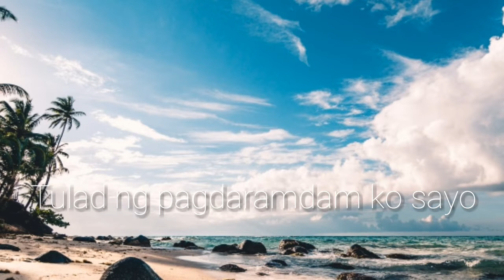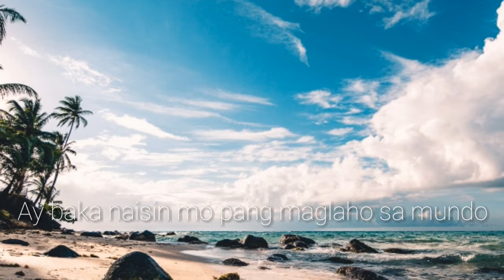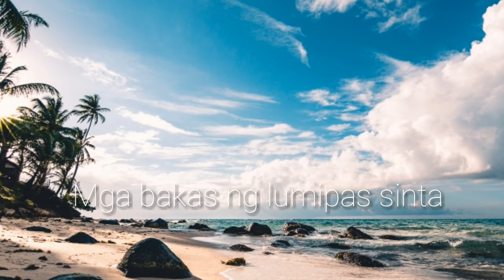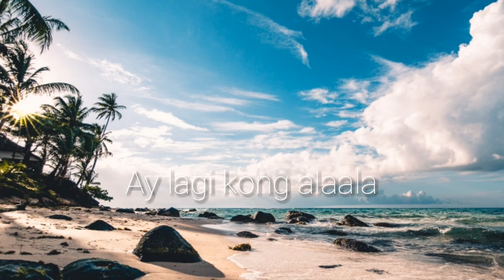AMLETH MUSIC- BAKAS NG LUMIPAS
BAKAS NG LUMIPAS
POPULARIZED BY: EDDIE PEREGRINA